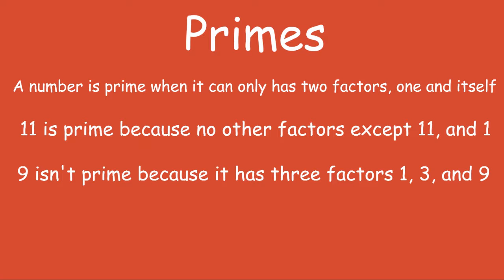Math Trick 21 - Primes, Composite, and Co-Primes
Credit: Nintendo, Game Freak, Creature Inc., TPCi
Original Composition: Jun'ichi Masuda
Arranger: Shota Kageyama
Original Designer: Ken Sugimori